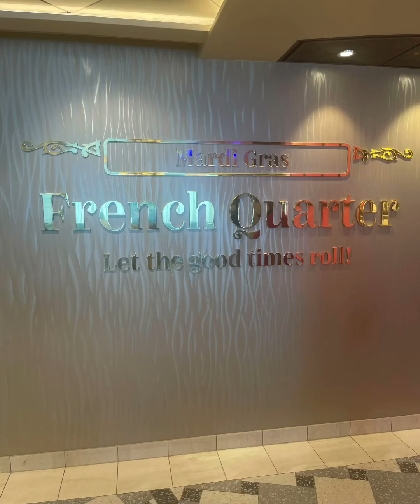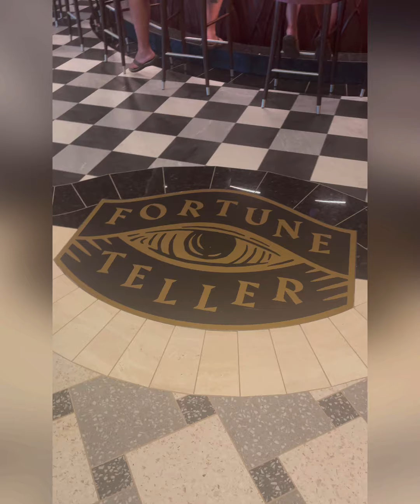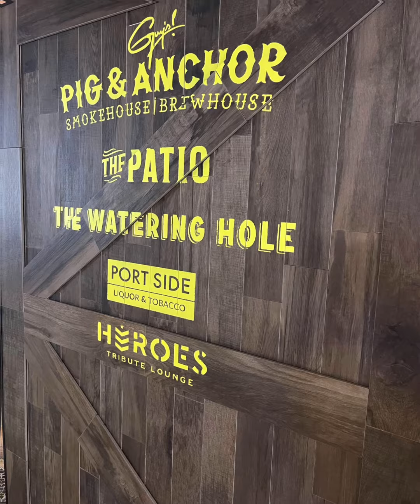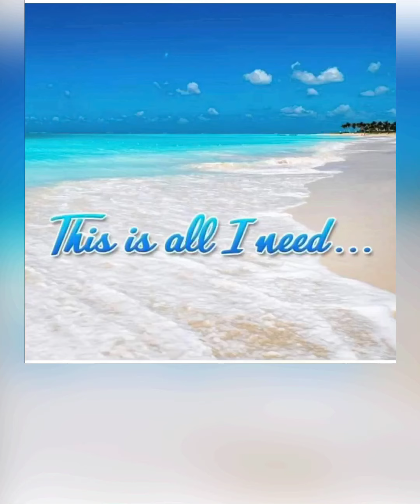Day 2 Carnival Mardi Gras.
3rd sailing day 2 on the Carnival Mardi Gras
Say at sea and what we did.